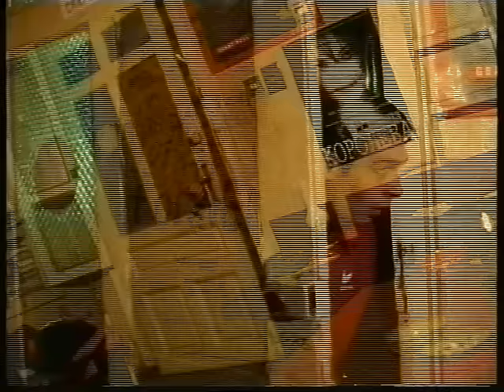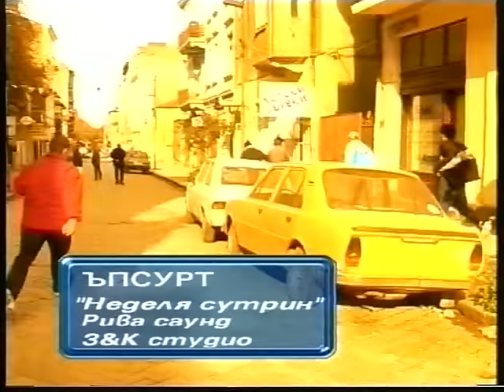Ъпсурт - Бира и шкембе (Неделя сутрин)